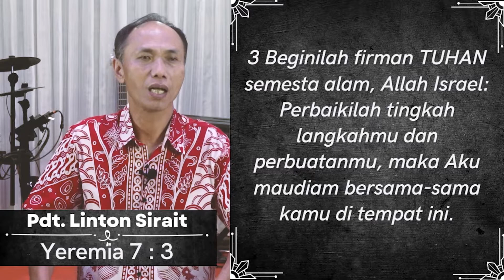Start With God #269 - Perbaiki Tingkah Laku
Speaker : Pdt. Linton Sirait

3 Beginilah firman TUHAN semesta alam, Allah Israel: Perbaikilah tingkah langkahmu dan perbuatanmu, maka Aku maudiam bersama-sama kamu di tempat ini.

Bagi yang memiliki pergumulan doa bisa menghubungi nomor :
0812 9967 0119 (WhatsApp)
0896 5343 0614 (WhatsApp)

Jika saudara rindu menabur bagi pekerjaan Tuhan bisa transfer melalui:
Persembahan perpuluhan, diakones, , umum, ucapan syukur melalui:
NO. REKENING GBI DTC
BCA :  A/N
GBI Depok Town Center

Persembahan Pembangunan Gereja
GBI DTC
Bank BCA  A/N : Agung Trimulyono